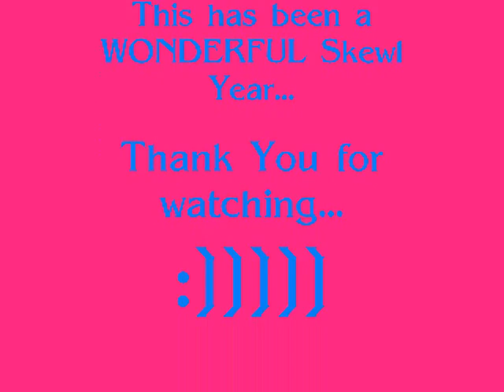End of 7th Grade...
This was filmed At school. And I'm really going to miss these people over the summerrrr. It was soooo much fun this year... So enjoiiii!!!